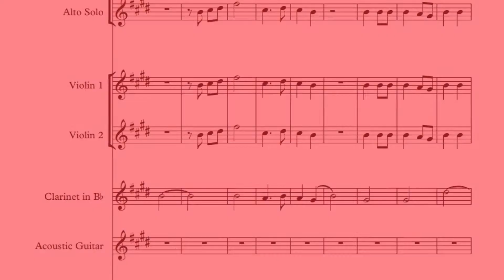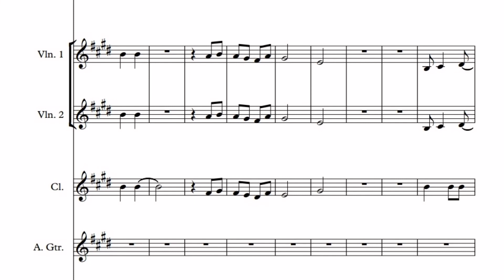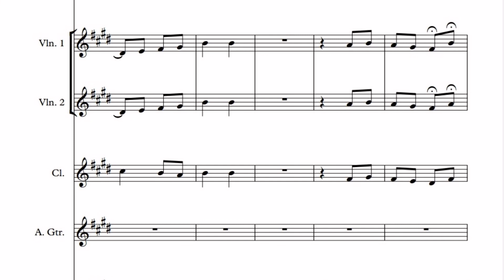Partitura. El Sarape de Saltillo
El presente trabajo forma parte de las investigaciones realizadas por el Cuerpo Académico de Divulgación Científica de la Música UACOAH-CA-99 de la Escuela Superior de Música de la UAdeC (ESMUAdeC).

Dirección de la investigación: Mtro. Gerardo Monjarás Luna.
Colaboración en la investigación bibliográfica: Mtra. Marlén Deyanira Carrillo Hernández.

El Sarape de Saltillo. Crnl. Adolfo de León Ossorio y Agüero. 1937.
Arreglo Musical y Dirección: Mtro. Gerardo Monjarás Luna.
Adaptación: Mtro. Eduardo Figueroa Orrantia.

Octubre de 2022. Saltillo, Coahuila.